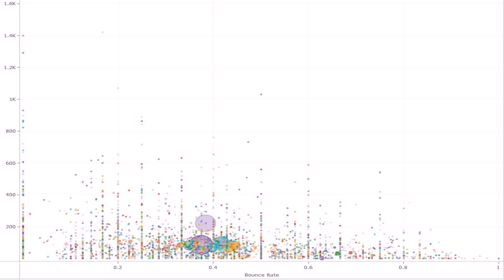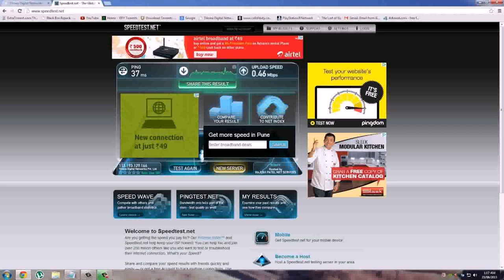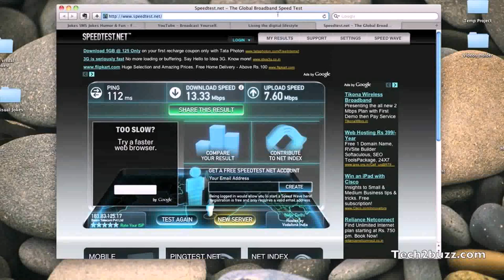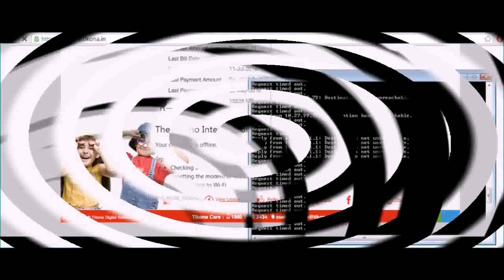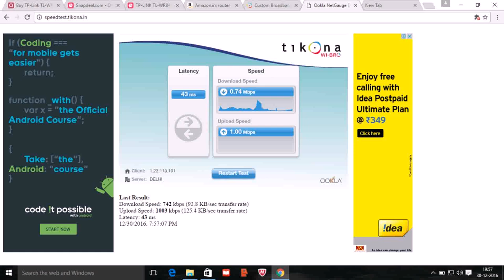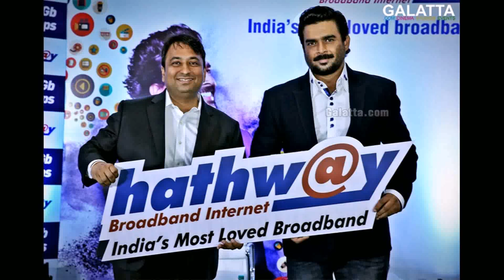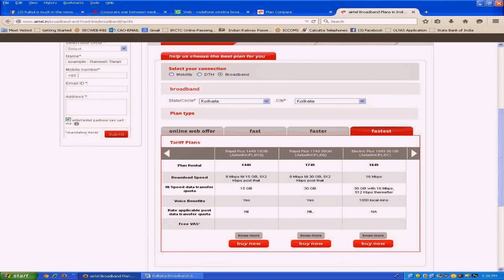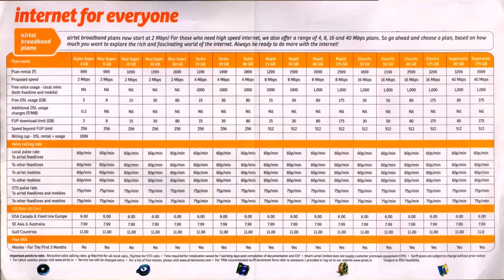Tikona Wifi Plans In Delhi